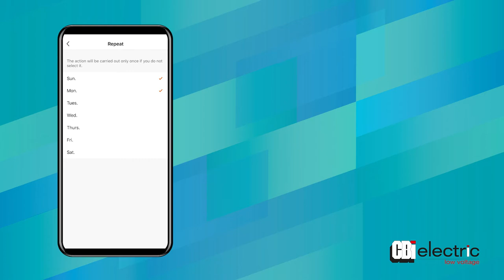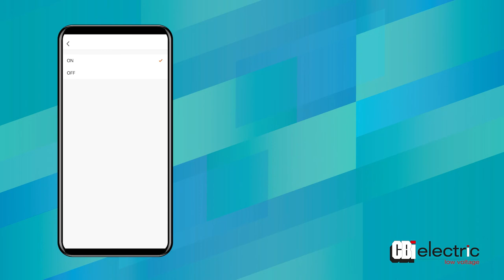Crystal Clear Swimming Pool with the CBI ASC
Set up schedules with the CBI ASC to keep your swimming pool crystal clear. Automations can also be set up.

Wirelessly connect and schedule devices from your mobile phone!

• Wi-Fi enabled (internet connection required)
• Scheduled energy management
• Energy monitoring
• Automation and IoT
• Device automation sharing
• CBI Home App and more